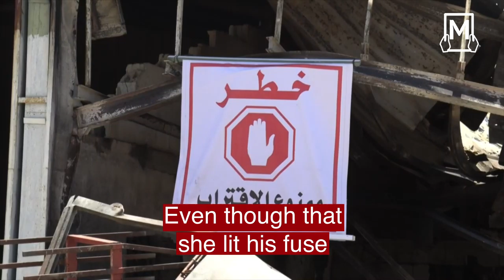Hamas attachment to the funds for the reconstruction of Gaza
Hamas attachment to the funds for the reconstruction of Gaza is a coup against the sacrifices of the
Palestinians
Palestinians are paying their lives for the Palestinian cause Hamas is desperate to profit from the case,
Through the acquisition of funds for international contributions and contributions for the reconstruction of the Gaza Strip Although Hamas caused the deterioration of the situation in the strip. Khaled Meshaal, one of the movement's senior officials, was outside Saying that the movement prefers to direct aid through its direct forces, Not through the legitimate Palestinian Authority or  independent bodies.